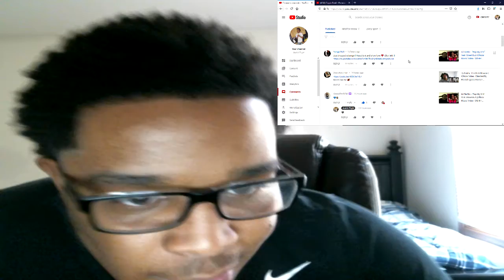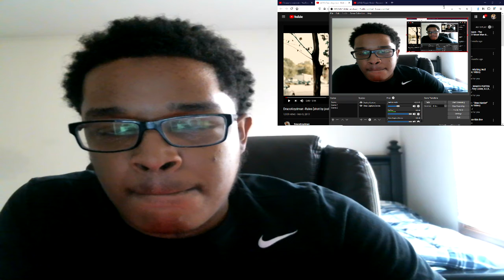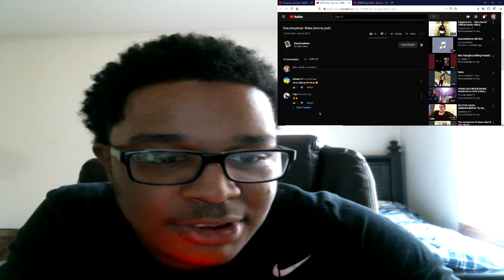Draco6oydman -Rules [shot by josh] REACTION!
JesserTheLazer
Original Video:
KSI
SoLLUMINATI
PRETTYBOYFREDO
QJB
HANKDATANK25
DEI AND JOE
DDG
WUAP TV
LOU WAUP
ZAIS
WOLFIERAPSENT
MOREWOLFIE
OPRAH SIDEVERSON
PontiacMadeDDG
PontiacMadeDDG VLOGS
Mega McQueen
Mega Mc VLOG
CASHNASTYGAMING
RICE GUM
PEWDIEPIE
LOGAN PAUL
JAKE PAUL
POUDII
LIL POUDII
PERFECTLAUGHS
KELL
ANNOYING
GEESLICE
THE BOOK OF SWANTE
LAWTWIZ
WORLDSTARHIPHOP
2000
VELOSOFY
Draco6oydman -Rules [shot by josh]